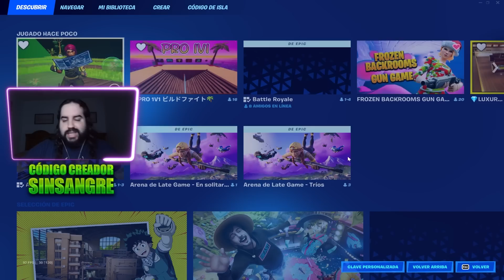IMPORTANTE POR ESTO HAN BANEADO A MUCHA GENTE EN FORTNITE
🔥Código: SinSangre🔥